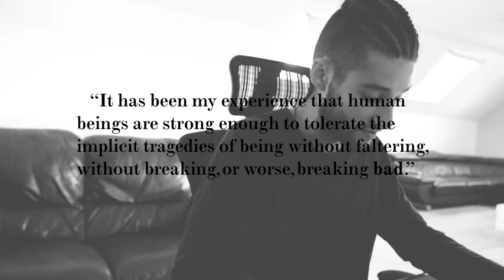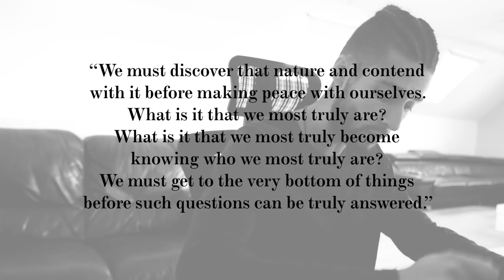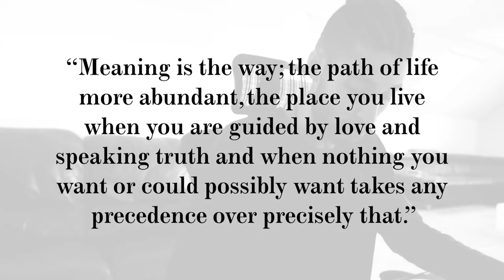RULE 7: PURSUE WHAT IS MEANINGFUL NOT WHAT IS EXPEDIENT | 12 RULES FOR LIFE BOOK SUMMARY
Jordan Peterson's Rule 7 is one of the darkest most confronting chapters in this book. 'Pursue what is meaningful, not what is expedient' gives you the opportunity to interact with the most vengeful sources of suffering and evil as it reflects back on you. IF you allow it to, this chapter (and book) is revelatory and empowering.